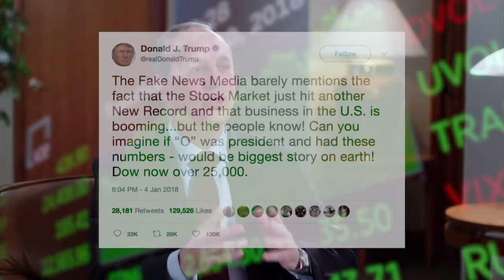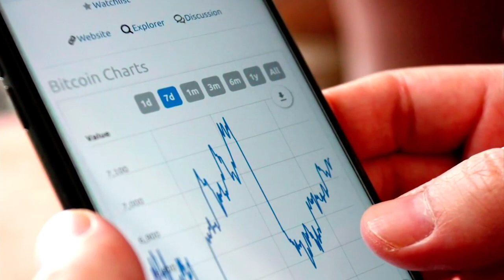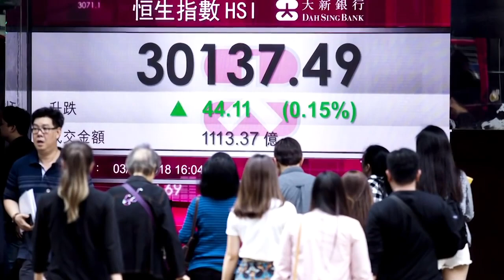How Warren Buffet decides if something is a good investment